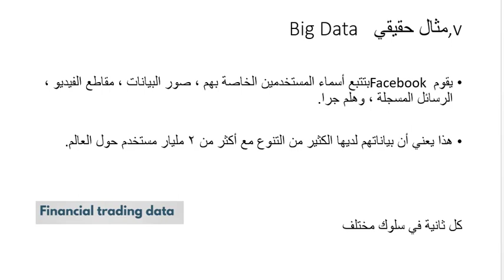009 Real Example Big Data